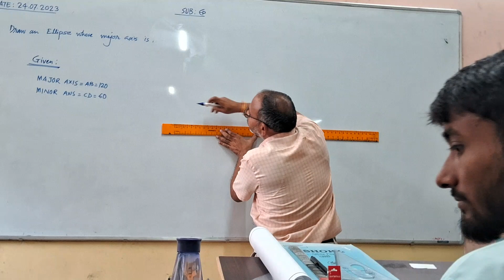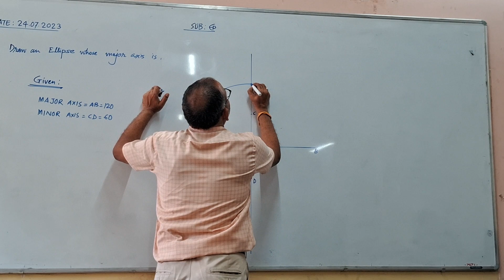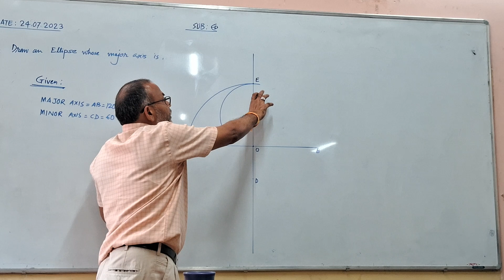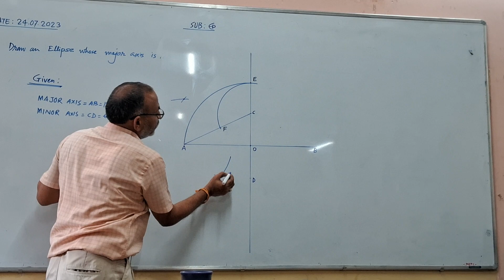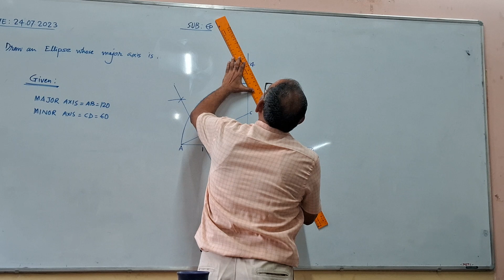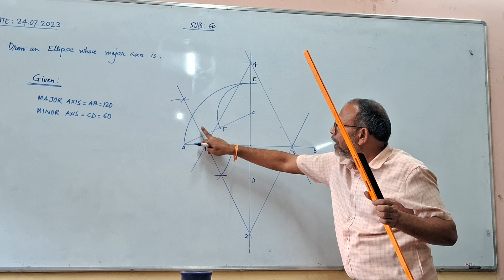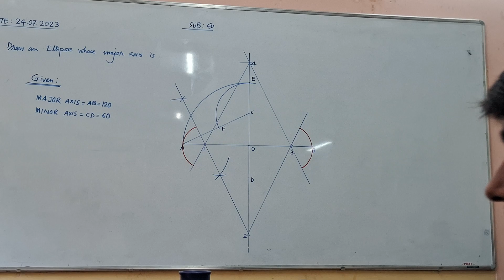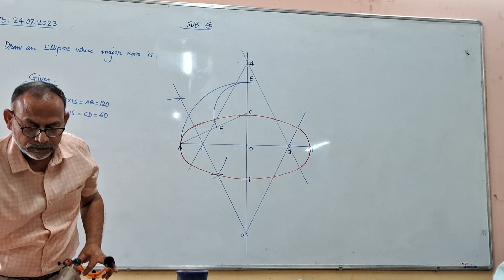dhananjay sir class